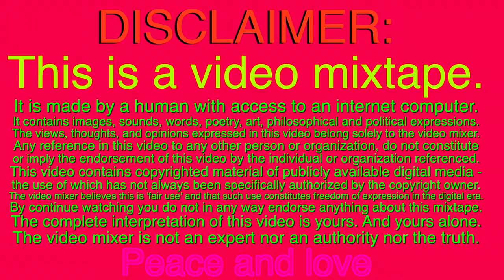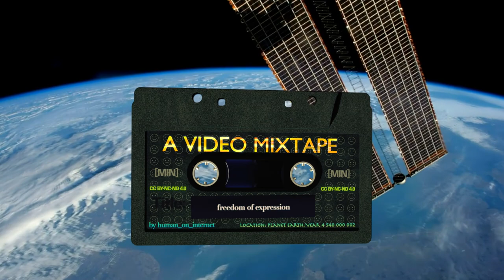A VIDEO MIXTAPE in space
A VIDEO MIXTAPE in space [3MIN]
by human_on_internet

CCBYNCSA*
*This is an unauthorized derivative work. I believe this is ‘fair use’ of the material and wish to communicate that any copyright I may hold in this work is licensed under a Creative Commons Attribution-NonCommercial-ShareAlike 4.0 International License.

The video mixtape is a home-made compilation of own content and publicly available digital media clips. The videos in a mixtape can be sequential, or made into a continuous program by beat matching the videos and creating seamless transitions by use of for example fades or abrupt edits. Compilations may include a selection of favorite clips, or video clips linked by theme or mood.

The video mixer is humble and respectful to all people involved in producing the material s/he has borrowed to express hirself.

The creator of this video does not make any warranties about the reliability and accuracy of the content. Any action you take upon the information provided in this video is strictly at your own risk.

List of materials and licenses
Please visit their sites for more info and to see the works in original display.

VIDEO/IMAGES

2001: A Space Odyssey (1968, directed by Stanley Kubrick)

AUDIO/MUSIC

OTHER

Did I forget to attribute you or did I provide the wrong attribution/link? Or other inquires